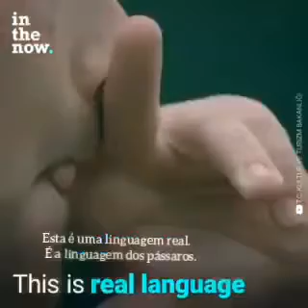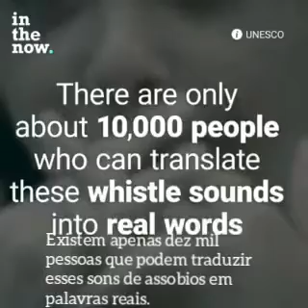COMUNICAÇÃO POR ASSOVIOS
leitura de contos, crônicas, lendas, causos, poemas de autoria de Antonio Cabral Filho, comentários, entrevistas e tudo sobre literatura, comunicacao por assovios, assovios